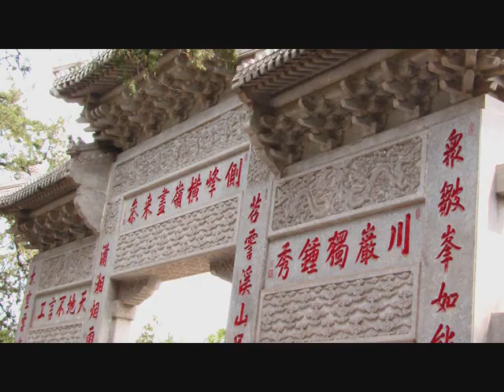other views in the Summer Palace - My China vintage 2008 24